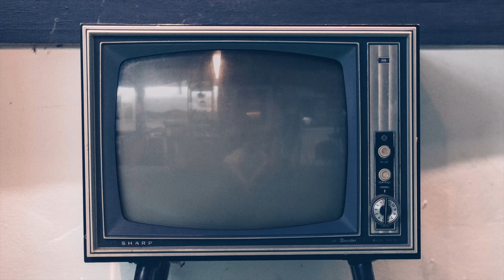Is Reselling Really Worth It?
Today we're going to talk about reselling and Liquidation pallets to see if its really worth to get into reselling! There will be varying opinions about this but these are my thoughts on some things you need to think about before you start a reselling business.

| My Book |

Mavic 2 Pro Drone
6k Camera - Black Magic Pocket Cinema Camera 6k
4k Camera – Sony A6400
4K Full Frame Camera - Sony A7RIII

| Music|
Artist: Pryces